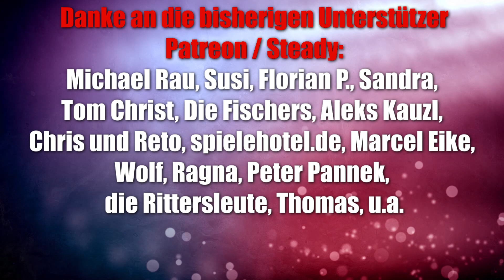Spiel des Wissens (Jumbo) - Klassiker als Kartenspiel - Braucht man das Mitbringspiel?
Nach der Vorstellung der großen Box darf das kleine Kartenspiel natürlich nicht fehlen. Aber braucht man die Box wirklich?
00:00 Infos und Abläufe
03:54 Fazit

10% Dicount auf den Kauf mit "spieleblog" als Support ID

▬ Social Media ▬▬▬▬▬▬▬▬▬▬▬▬▬▬▬